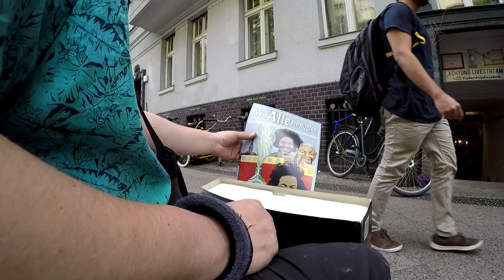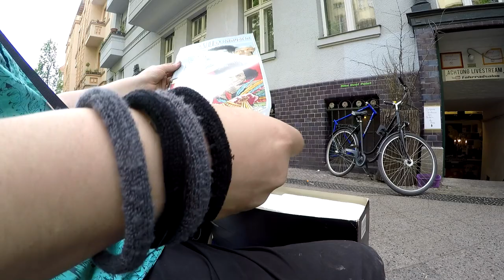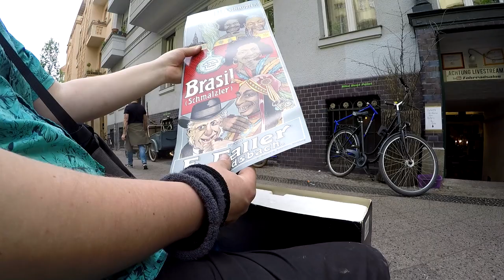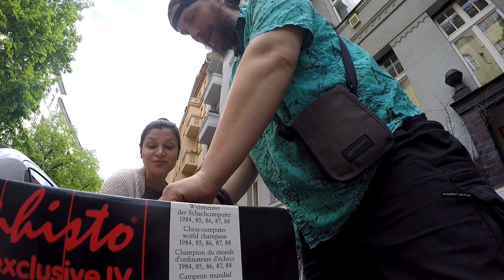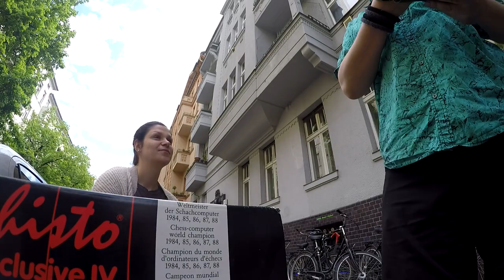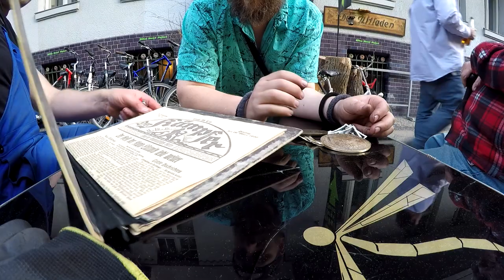Ist das Sperrmüll? , Ankauf, Jugend lernt, seltene Fotos # 736 Tommys Vlog´s